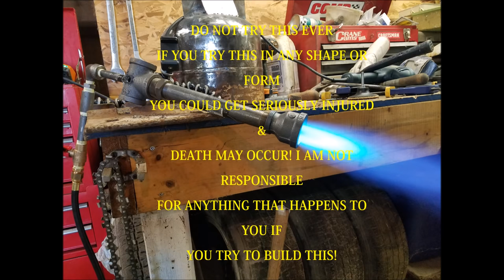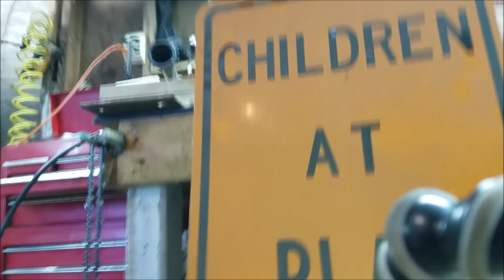DIY HOW TO BUILD A FORGE BURNER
PLEASE GO SUPPORT MY NEW CHANNEL AMERICAN PIDDLER! there's an updated video of this build ALREADY there! Also a forge build and various projects!

IN THIS VIDEO YOU'LL WATCH AS I BUILD A HOMEMADE DIY PROPANE BURNER THAT I PLAN TO INSTALL IN A 20LB PROPANE TANK FORGE! FAIRLY SIMPLE DESIGN AND BUILD! DO NOT TRY THIS AT HOME OR ANYWHERE ELSE FOR THAT MATTER! FAILURE TO HEAD THIS WARNING CAN LEAD TO SERIOUS INJURY TO PROPERTY AND PERSONS UPTO AND INCLUDING DEATH!

I BY NO MEANS INVENTED THIS IT IS FROM A LIST OF VERY BRILLANT FOLK'S! INCLUDING REIL BURNER...